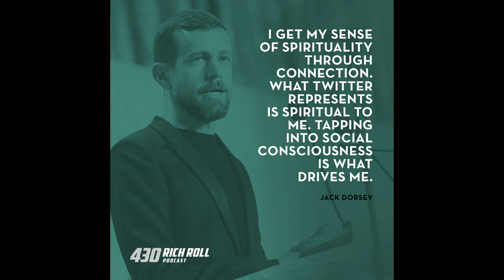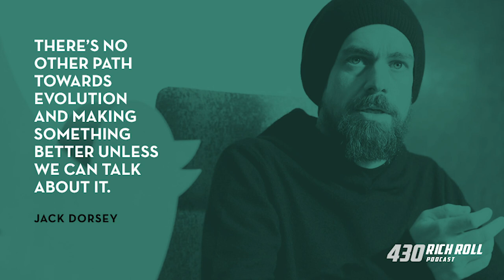Jack Dorsey On Solitude, Self-Care & Shouldering Healthy Conversation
Jack Dorsey is the co-founder and CEO of both Twitter and Square.

This is my effort to better understand the man behind the curtain.

Note - this is AUDIO ONLY (we didn't film this podcast)

✌🏼🌱 - Rich

EDITED BY MARGO LUBIN

Hi I'm Rich Roll. I'm a vegan ultra-endurance athlete, author, podcaster, public speaker & wellness evangelist at large. But mainly I'm a dad of four. If you want to know more, the NY Times wrote some nice things.

I LOVE MAIL! SEND IT HERE:
2630 Conejo Spectrum St.
Thousand Oaks, CA 91320